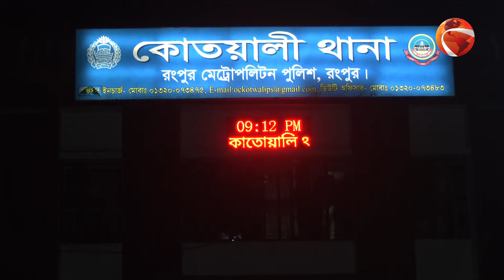সপ্তাহজুড়ে রংপুর বিভাগ | রংপুরের আলোচিত খবর | বিভাগীয় সংবাদ | Bivagiyo Songbad | Channel 24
»» Office Address:
Bangladesh.